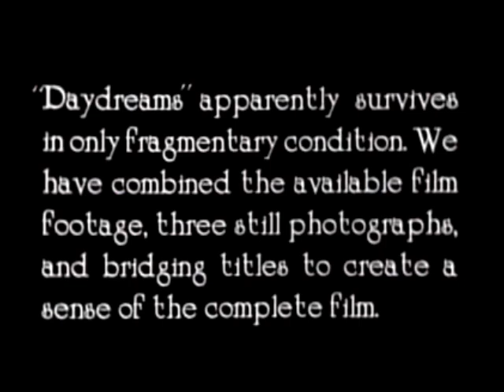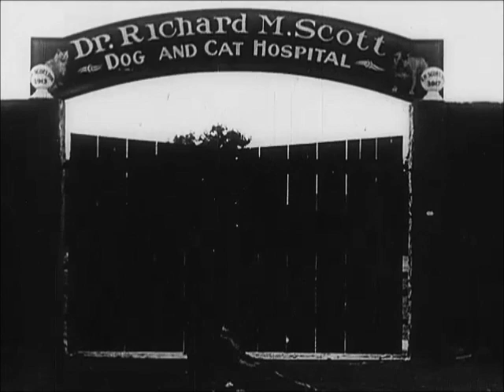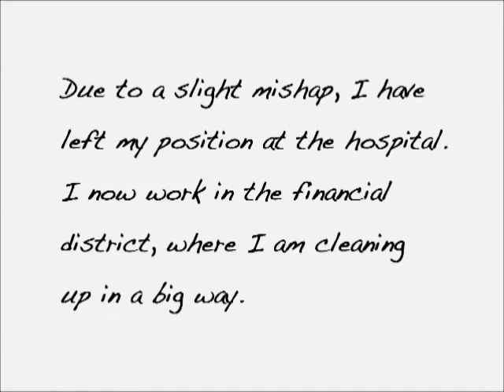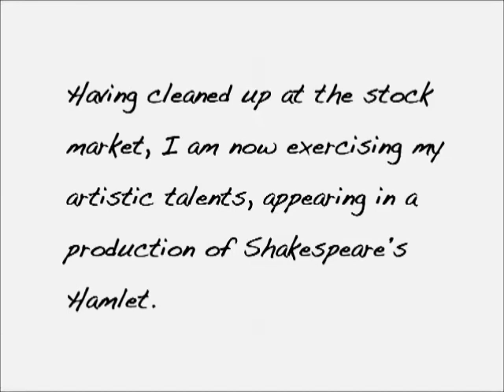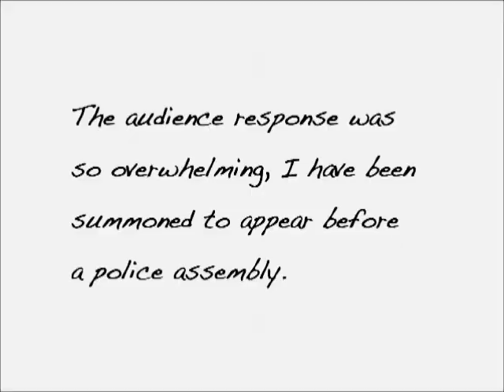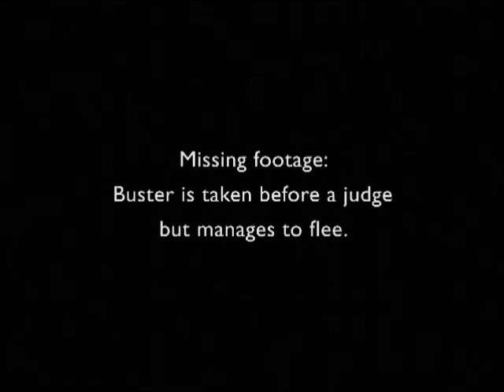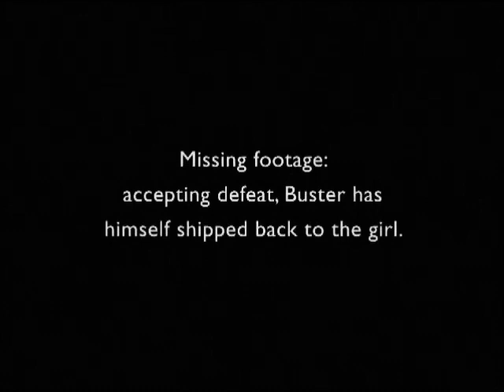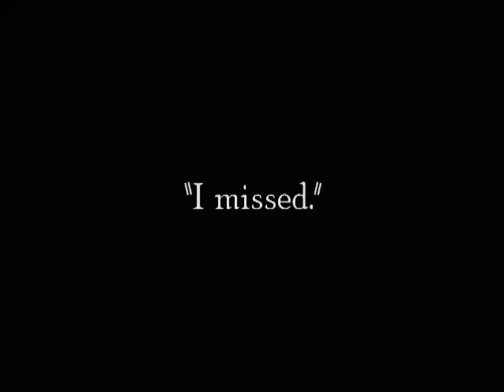Day Dreams (1922) | Buster Keaton's Many Jobs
DAY DREAMS is a silent comedy film written by, directed by, and starring Buster Keaton. It was released on November 27, 1922.

A sincere young man, Buster Keaton, leaves his home to win his fortune so he can marry his home town sweetheart. He takes several jobs, janitor, employee in an animal hospital, street cleaner, extra in a theatrical play, which all disastrously go wrong.

It was filmed, in part, in San Francisco, Oakland, and Los Angeles.

Directed by Buster Keaton and Edward F. Cline (as Eddie Cline)
Written by Buster Keaton, Edward F. Cline, and Roscoe 'Fatty' Arbuckle (story)
It stars Buster Keaton, Renée Adorée, Edward F. Cline, Joe Keaton, George Rowe ,and Joe Roberts